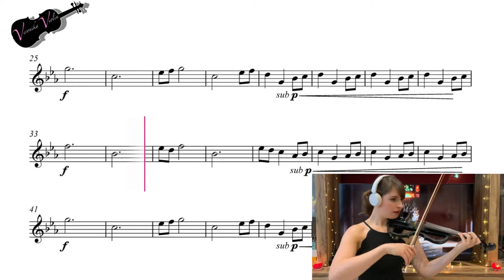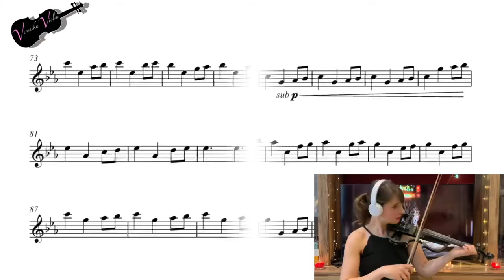Game of Thrones - Theme, Violincover by Veronika Böhm feat. Tomplay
Game of Thrones - Theme Violincover by Veronika Böhm

Playback and sheetmusic by Tomplay

Geigenunterricht und Eventperformance in Ba,Berg, Würzburg, Auerbach in der Oberpfalz und Nürnberg

Mehr Infos auf meiner Website

Veronika-violin.jimdofree.com